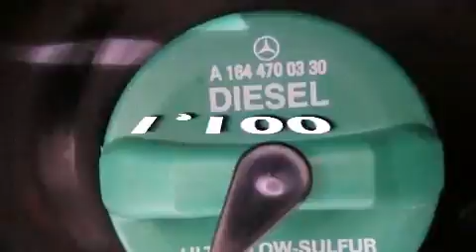2010 Mercedes-Benz ML350 Certified Everett WA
We have been honored to serve the Lynnwood WA area , we promise that your experience at our dealership will exceed your expectations !

 Year : 2010
 Make : Mercedes-Benz
 Model : ML350
 Engine : Turbocharged Diesel V6 3.0L/182
 Trans . : Automatic
 Exterior : Iridium Silver Metallic
 Miles : 1,100
 Interior : Black
 Stock : 22239a